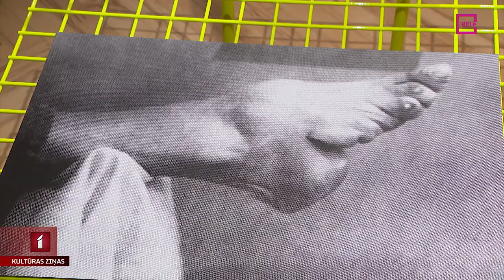Izstāde par sporta apavu kultu, stilu, veselīgu dzīvesveidu un patēriņu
Paula Stradiņa medicīnas vēstures muzejs izveidojis interesantu izstādi par sporta apaviem – “Snīkeri: eko vai ego”. Tā negaidītā veidā skatītājiem ļauj palūkoties uz tiem no visdažādākajiem aspektiem – sporta, ekoloģijas, medicīnas, popkultūras un laikmetīgās mākslas. Izstādē ieskatījās Anete Lesīte.